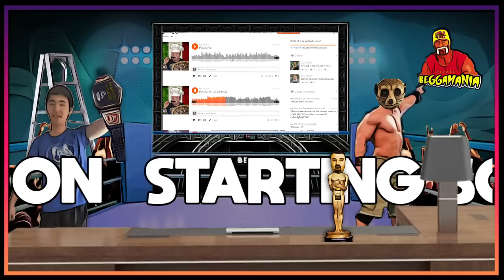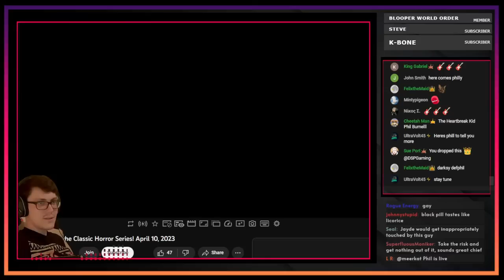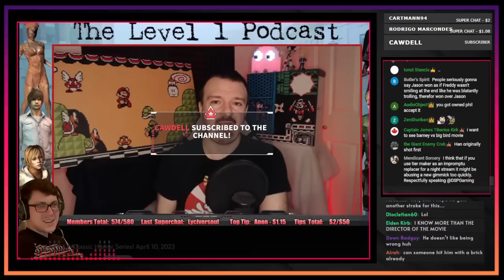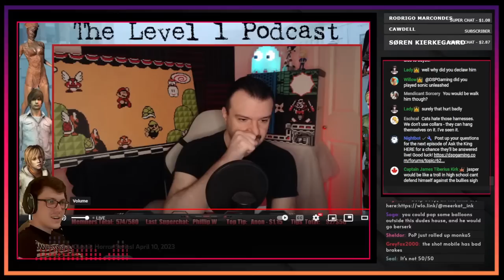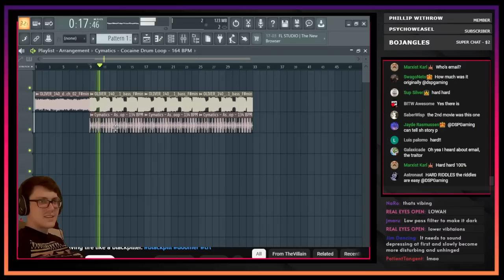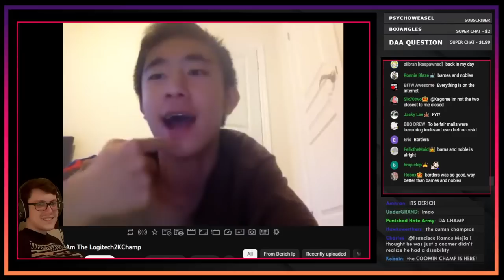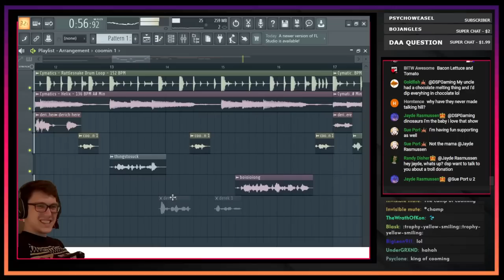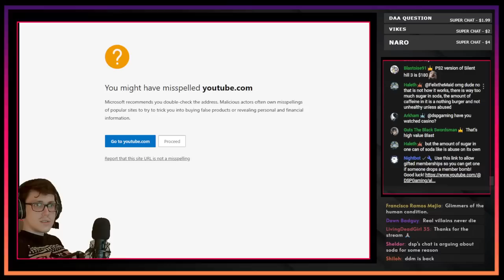The Guy Goes Unchecked || DSP Loses His Checkmark & Prestream & Other Stuff Maybe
0:00 intro @snortwave
10:44 Touchpad crying segment
18:53 Taking the black pill with the villain
24:10 Raw Fill At Sir Snort's Fort
1:52:19 Wings faking concussions, apparently
1:57:34 Blackpiller song GONE WRONG
2:36:03 The Derich Song